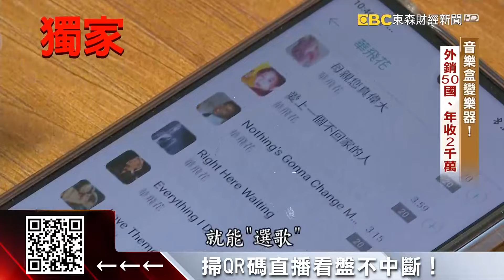獨家》矽谷高薪工程師改行！ 靠「智慧音樂盒」年收2千萬@57ETFN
過去想到音樂盒只能播放固定的一首歌，但現在有一個結合「」科技「」的智慧音樂盒，不只可以換歌，還可以把音樂盒變成樂器彈奏！這是來自ＭＩＴ科技，創辦人過去是矽谷工程師，利用自己專業，打造出智慧音樂盒，外銷到50個國家，一年還創造破2千萬營收。